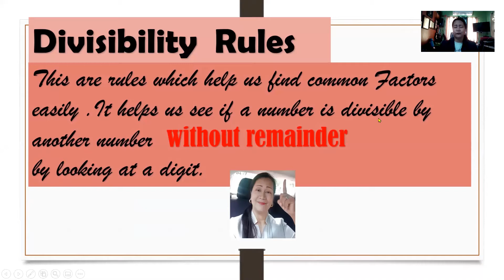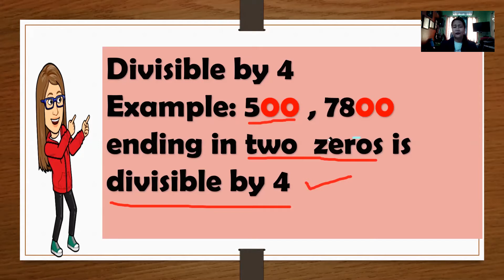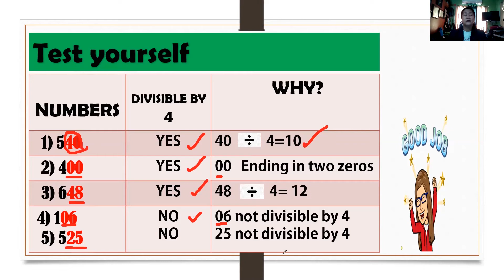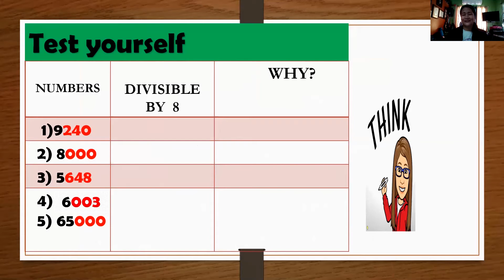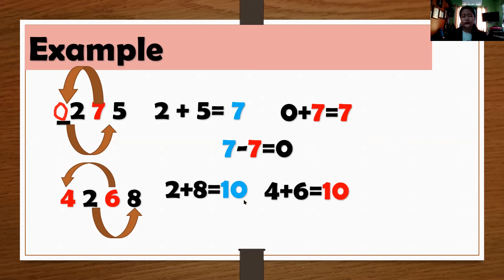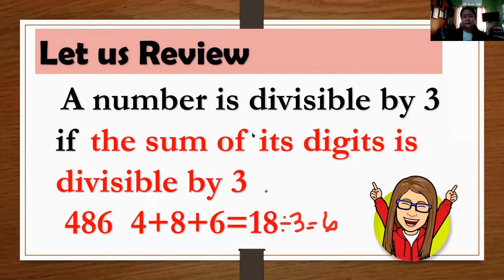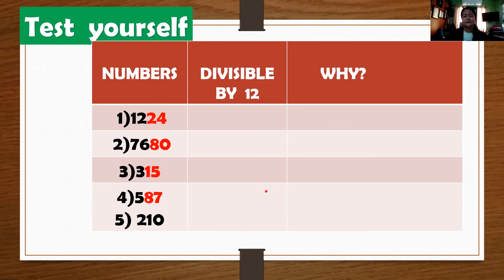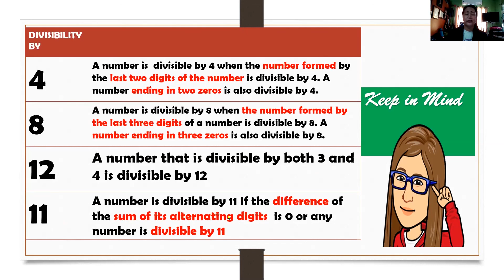MATHEMATICS 5 QUARTER 1 WEEK 2 Divisibility Rule of 4 8 12 &11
by Teacher Mado